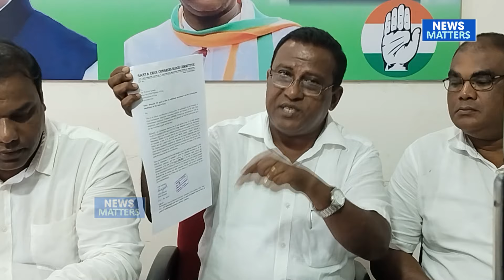Granting five additional increments in Pay Matrix to govt employee alleges Congress